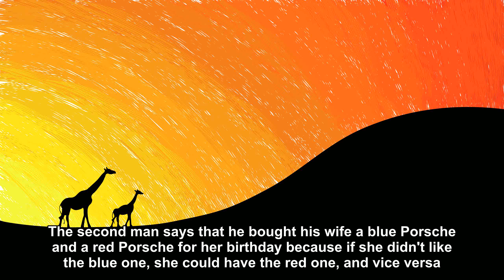Birthday Present For Wife [Joke Story]